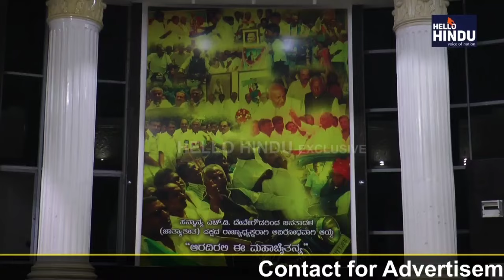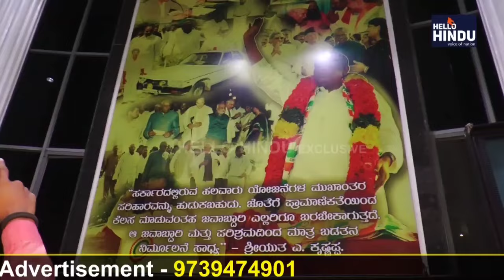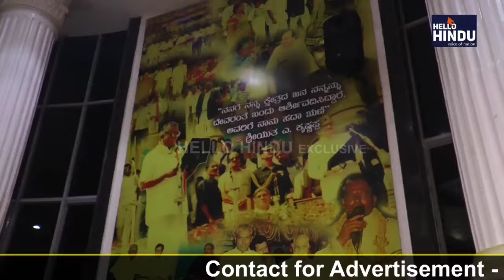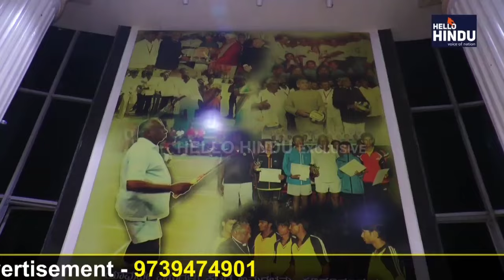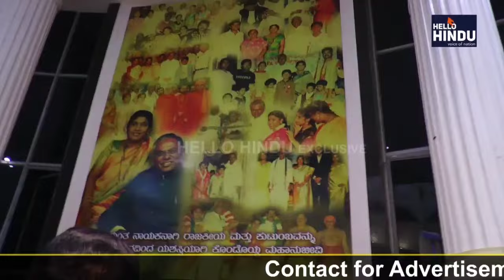ನೈಟ್ ಮ್ಯೂಸಿಕ್ ನಲ್ಲಿ ಮಿಂಚಿದ ಲಾವಣ್ಯ, ಮಾಜಿ ಶಾಸಕಿ ಮಗಳು!?